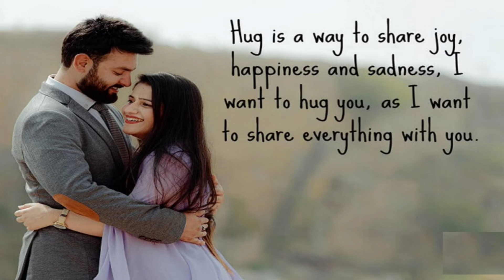Feb 12 - Hug Day | WhatsApp status Video | Daily Status | Romantic Status | Valentine Week